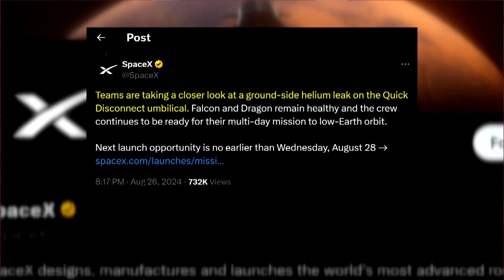SpaceX delays Polaris Dawn launch